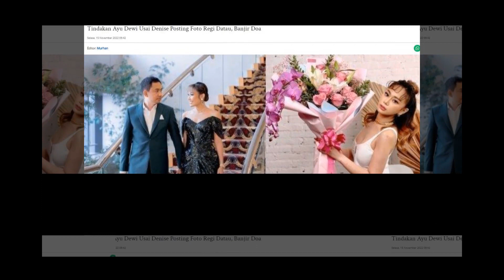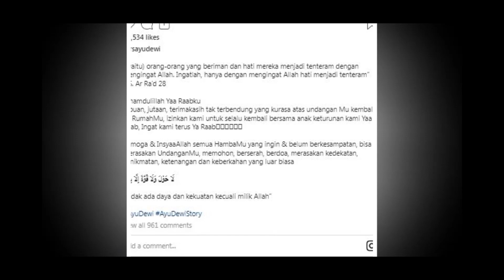Tindakan Ayu Dewi Usai Denise Posting Foto Regi Datau, Banjir Doa